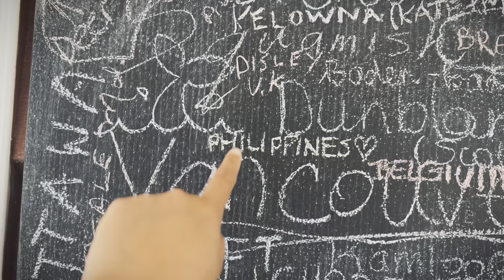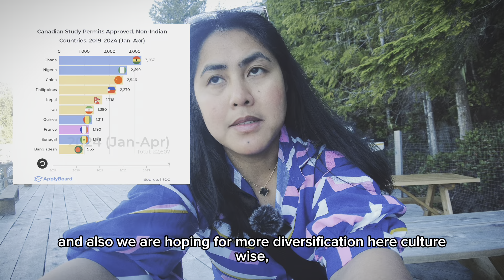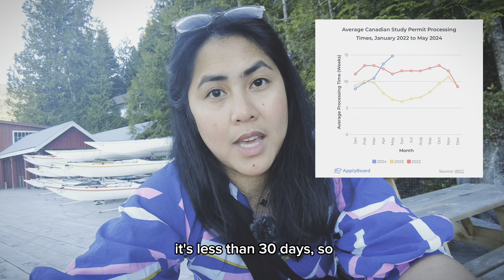The Effects of STUDY PERMIT CAP so far to our international students | Summer 2024 Updates 🇵🇭🇨🇦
Its been 6 months since IRCC have already implemented the changes, watch this video to see how the prospective students influenced their decision to move to Canada?

🛑 Sign up for our SLE Planner App - Check the Canadian schools with PGWP